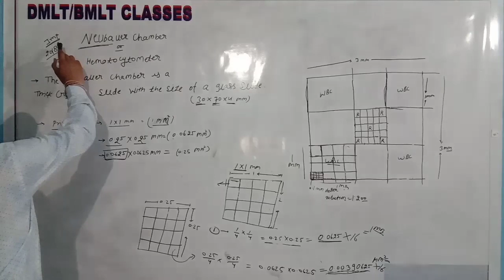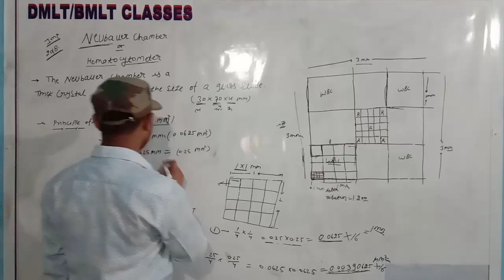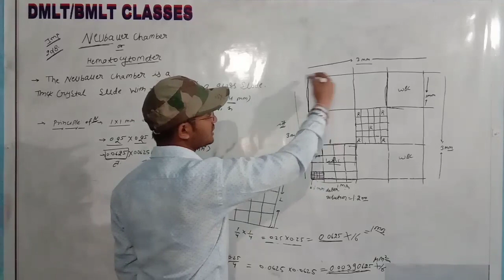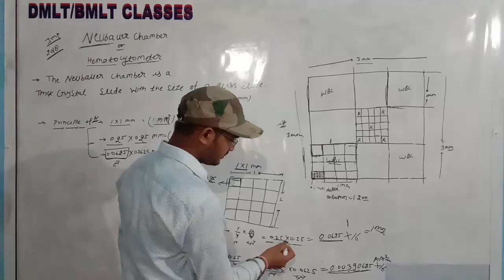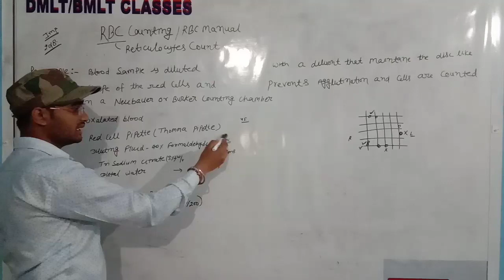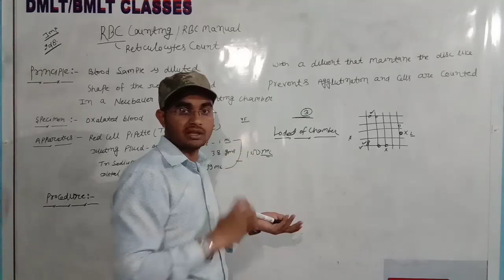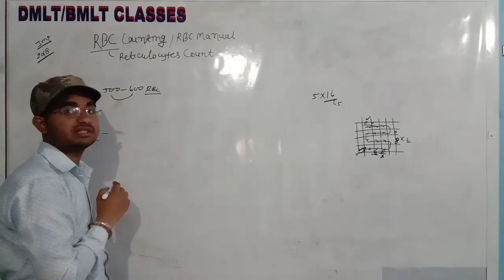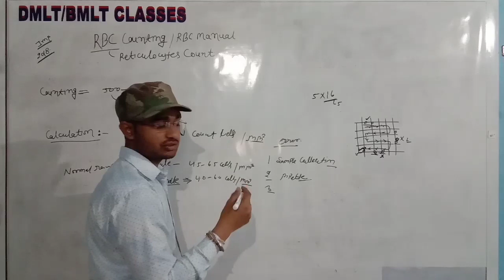Neubauer chamber , RBC counting manual , reticulocyte counting hindi & English by bhudev saini